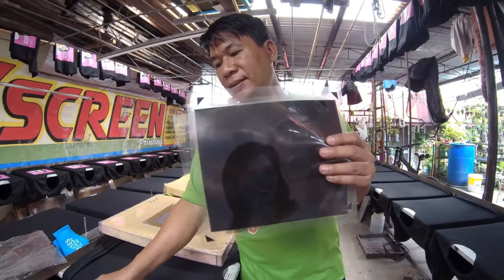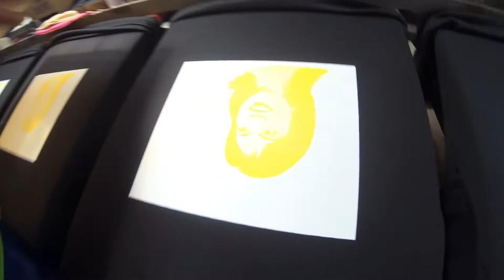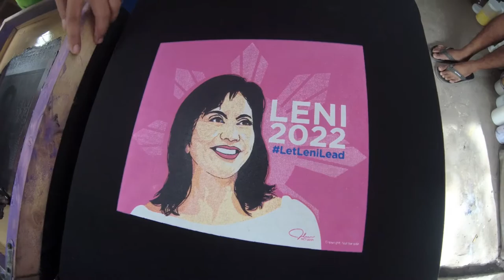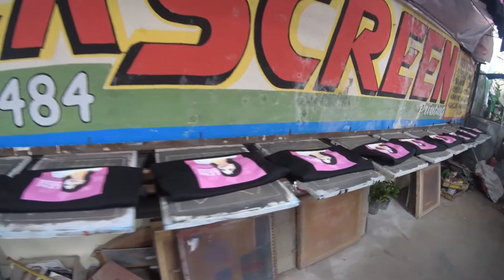CMYK ELECTION TSHIRT PRINTING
Please support my vlog mga ka-Journey!